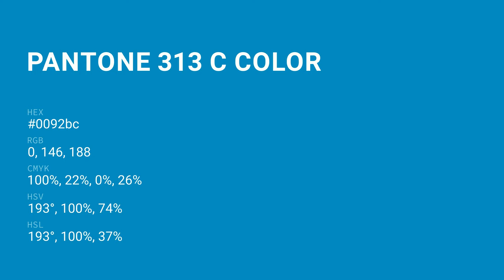color 0092bc hex color - Blue color - Warm color 0092bc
What color is ? 0092bc hex color - Blue color - Warm color 0092bc

Hex 0092bc Color Code is also known as color.

Hex 0092bc Color code in RGB color code model is created after adding 0.00% red color, 57.25% green color and 73.73% blue color.
Hex 0092bc Color code in CMYK color (process color) code model is generated after subtraction of 100% cyan, 22% magenta, 0% yellow and 26% black.